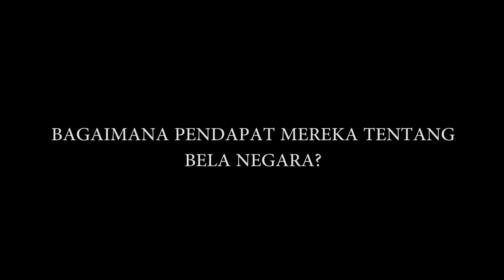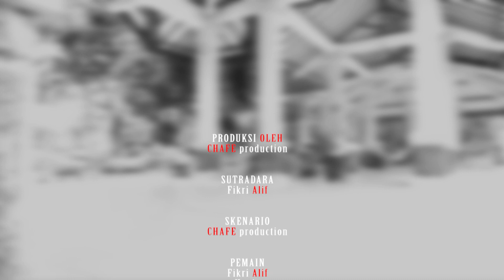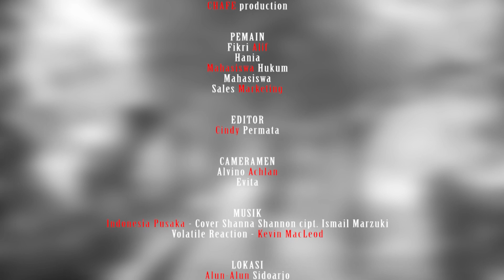MAKNA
Film Makna

Deskripsi :
 Membela tak selamanya harus bertumpah darah. Makna dari membela tak sesempit itu dan itu diperlihatkan oleh manusia-manusia baru yang lahir setelah perjuangan-perjuangan para pemimpin. Makna membela yang diterjemahkan menjadi lebih indah dengan menyebarkan kasih sayang walau hanya setitik saja.

Nama Kelompok :
1. Alvino Achlan M (Cameramen)
2. Fikri Alif Nur A (Sutradara)
3. Cindy Permata (Editor)
4. Evita Nur (Cameramen)
5. Haniyah Febrianti (Aktor)